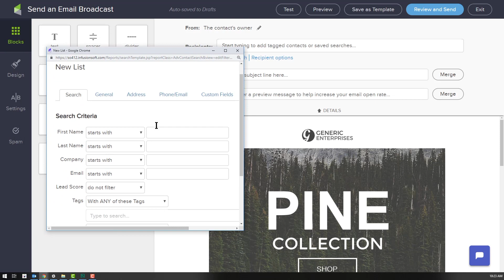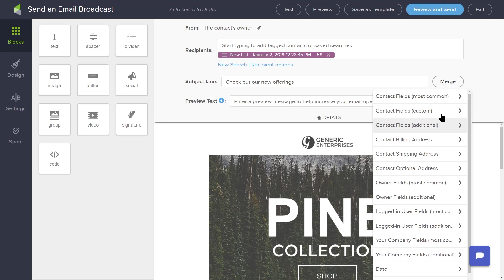Get started with Keap—creating an email header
There is no point in sending an email that will never be read. Creating an attractive, personalized, and responsive email will increase your visibility and the chance your contacts will engage.

Next is the subject field. Your subject line is the first thing your contact will see, so be sure to keep it brief and include something that creates interest. You can also customize this subject line by adding personalized information merged from fields on the individual contact record.

The next line is the preview text line. This appears in the recipient's inbox directly under the email subject. Having preview text will also help to increase your open rate. When your email header is complete, you can collapse it by clicking the details button underneath the preview text line. Now you are ready to work on your email.

Keap is on a mission to simplify growth for millions of small businesses. For 17 years, we have been helping small businesses get organized so they can deliver great service and close more business. Today, the pioneer of CRM and marketing automation software for small business serves more than 200,000 users globally with its Keap and Infusionsoft by Keap products.